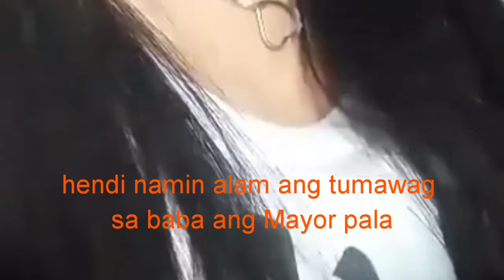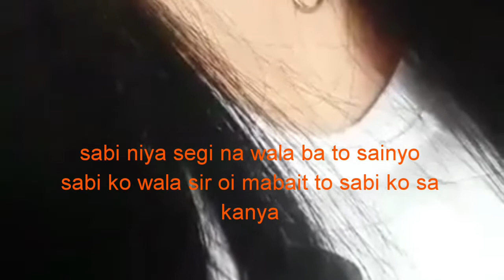Paliwanag ng Massages therapists tungkol sa gustong ipagawa ni Mayor David Navarro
Ctto: the Freeman